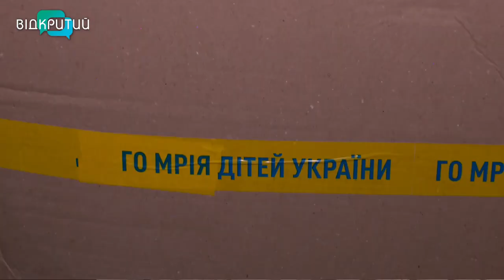Економлять мільярди гривень для бюджету. Дана Ярова про торги Міноборони та допомогу дітям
Торги по закупівлі харчування для військових на друге півріччя 2023 року заощадили державі 4,6 млрд грн. Зекономлених коштів вистачить на зимову форму. Про це та допомогу родинам загиблих захисників розповіла волонтерка, членкиня Громадської антикорупційної ради при Міністерстві оборони, голова ГО «Мрія дітей України» Дана Ярова.

00:00 Початок, представлення гості
00:55 Меморандум про співпрацю з мером Дніпра Борисом Філатовим
04:27 Проєкт «Літо без війни» та оздоровлення дітей, які втратили батьків
07:10 Новий навчальний рік та допомога дітям загиблих захисників
08:00 Бізнеси стали більш соціально відповідальними
11:05 Громадська антикорупційна рада при Міноборони: результати роботи
14:03  У Міноборони вперше за весь час війни провели відкриті закупівлі продуктів харчування для армії: скільки зекономили?
15:33 Коли українські бійці отримають зимову форму?
16:14 «Система харчування української армії писалася у 2015 році на колінах»
19:00 15 мільйонів гривень кожній родині загиблого захисника: держава економічно не витягує
Бліц: похід у політику, захоплення керамікою й художньою гімнастикою, секрети швидкого пробудження зранку та плани після Перемоги